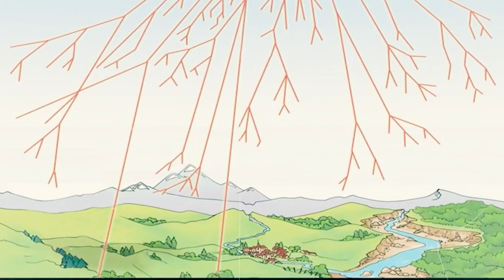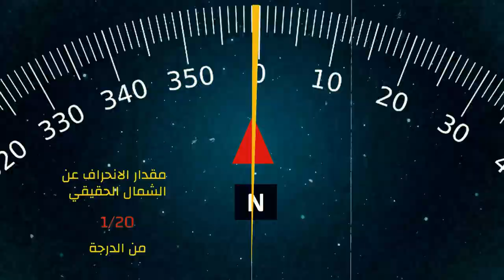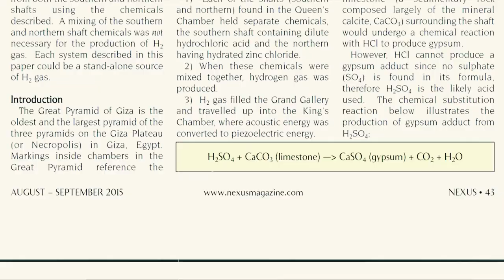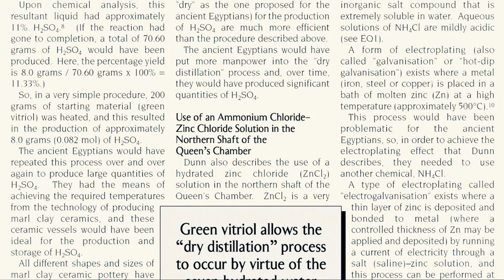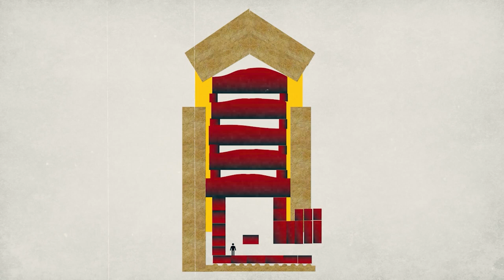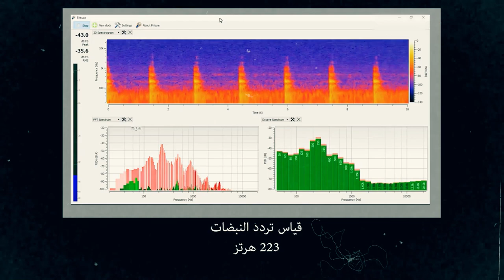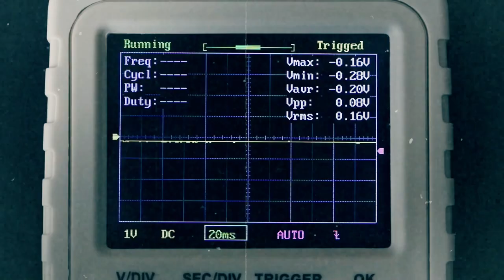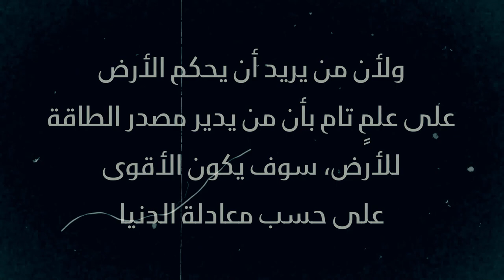وثائقي أسرار الحضارات - لماذا بنيت الأهرامات - الجـــ3ــــزء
في هذا الوثائقي،الجزء الثالث، سوف نتعرف عن أسرار الأهرارمات التي تم إخفاءها منذ عقود من الزمن، وما كان الغرض منها؟
شاهد حتى النهاية لتتعرف عن الحضارات وأسرارها، وإن لم تشاهد الجزء الأول، فسوف أترك لك الرابط في الأسفل، فلنتعرف عن سر كل حضارة

مصدر الحلقة: أحمد عدلي | Ahmed Adly

Samer Korjieh
FILMMAKER & PHOTOGRAPHY | VLOGS | CINEMATIC FILMS
لماذا بنيت الأهرامات
أهرامات الجيزة
أهرامات العالم
نيكولا تيسلا
سر الأهرامات
بناء الأهرامات
هرم مصر
هرم الجيزة
هرم دهشور
هرم خوفو
أسرار الحضارات
الحضارة السومرية
الحضارة الفرعونية
الحضارة الهندية
حضارة المايا
الحضارة الصينية
الحضارة اليونانية الإغريقية
الحضارة الرومانية
الحضارة الفارسية
الحضارة الإسلامية
أسرار الأهرامات
السفر عبر الزمن
نبذة عن الحضارات
علماء الأبحاث
علماء الآثار
ابن خلدون
مقبرة الملكة نفرتيتي
بطارية بغداد
مصر
عجائب الدنيا
الفراعنة